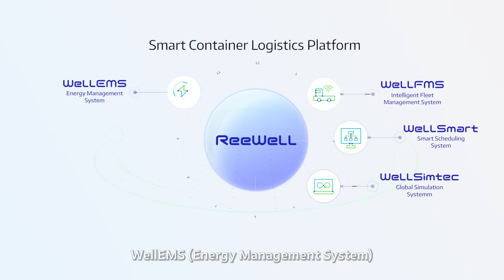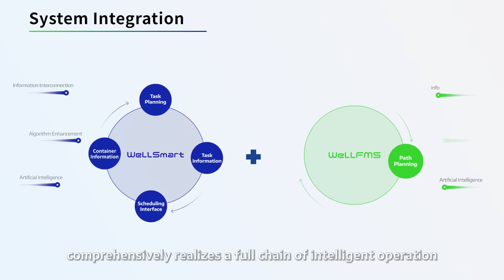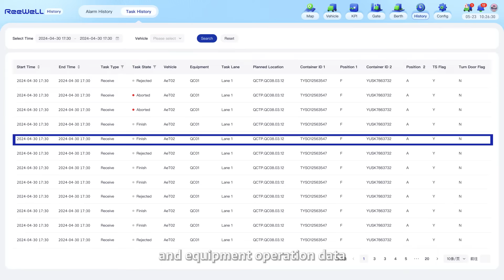Introducing ReeWell: Smart Container Logistics Platform | Powered by Westwell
To meet the demand for digitalization and improve traditional logistics management methods, our ReeWell, the Smart Container Logistics Platform, provides innovative solutions for various scenarios.

ReeWell includes the WellFMS (intelligent Fleet Management System), WellSmart (Smart Scheduling System), WellSimtec (Global Simulation System), WellEMS (Energy Management System), TerminalGPT (Port Large Model), and DigitalBrain (Intelligent Data Center), providing comprehensive assistance to logistics clients in marine, land, air, rail, and industrial sectors.

Watch this video to explore how we empower the container logistics industry from ports to multimodal transport, leveraging AI, autonomous driving, and integrated systems to deliver enhanced safety, intelligence, sustainability, and efficiency!